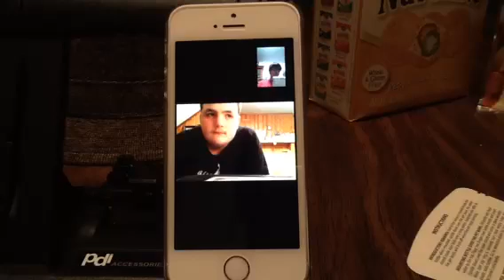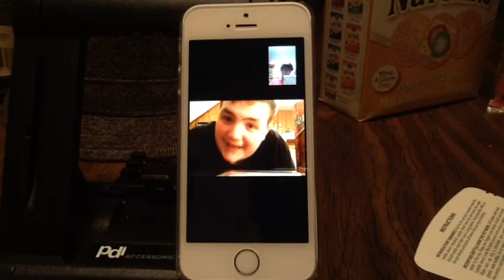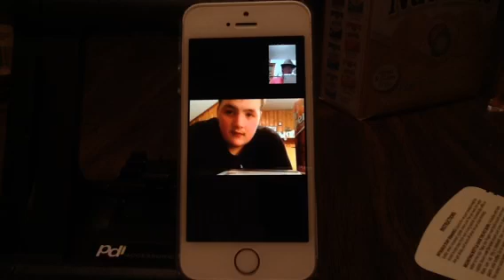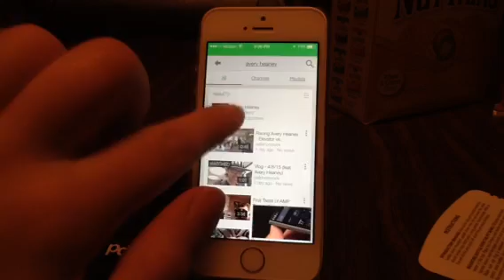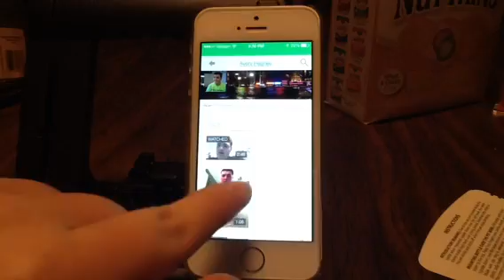FaceTime Adventure with Avery Heaney No. ll